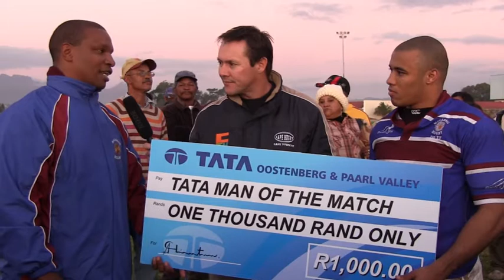Maccassar vs Sir Lowrians TATA Man of the Match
Maccassar vs Sir Lowrians TATA Man of the Match. Andy de Bruyn